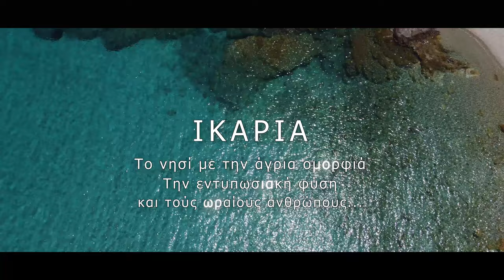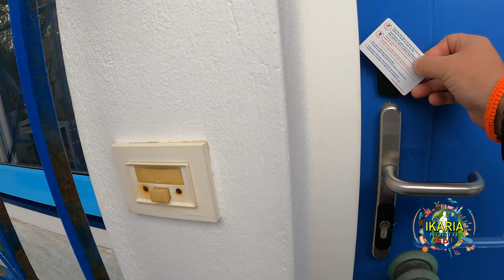ΙΚΑΡΙΑ Επ1"Άγρια ομορφιά και ωραίους ανθρώπους" ΒΟΡΕΙΑ🏖IKARIA"Wild beauty and beautiful people"NORTH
00 :00 Intro
05:45 The hotel
09:25 Rent a car
10:52 Evdilos town
16:50 Gialiskari village
21:45 Mesahti beach
25:20 Livadi beach
29:50 Armenisti
33:10 Nas beach

Γειά σάς φίλοι μου
Είμαι ο Βασίλης και ελπίζω να είστε όλοι καλά.
Το καλοκαίρι ξεκίνησε για τα καλά και δεν θα μπορούσα να μην σας παρουσιάσω έναν ακόμα ιδανικό καλοκαιρινό προορισμό για όλους μάς .
Ένα Ελληνικό νησί και τι νησί…
Ικαρία, το νησί με την άγρια ομορφιά, την εντυπωσιακή φύση και τους ωραίους ανθρώπους… εκεί που το ρολόι και άγχος δεν χωρούν.
Για αυτό τα υπόλοιπα επεισόδια από την Ιταλία θα είναι στον αέρα λίγο αργότερα.
Ελάτε μαζί μου σε αυτό το υπέροχο νησί και καλή σάς διασκέδαση.

I'm Vassilis and I hope you are all well.
The summer has started for good and I couldn't help but present you another ideal summer destination for all of us.
A Greek island and what an island...
Ikaria, the island with wild beauty, impressive nature and nice people... where the clock and stress don't fit.
That's why the rest of the episodes from Italy will be on the air a little later.
Come with me to this wonderful island and have fun.